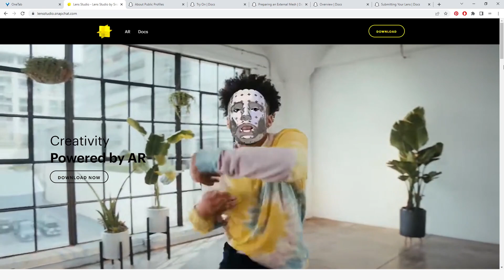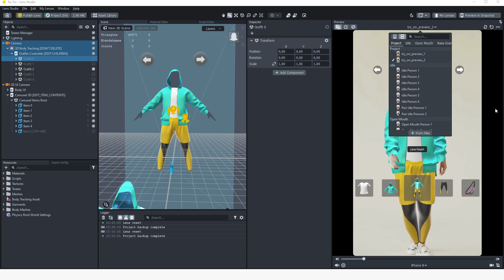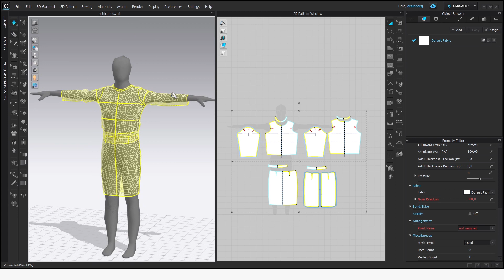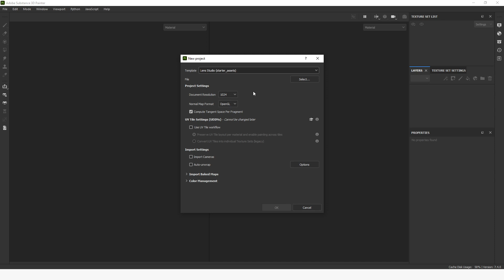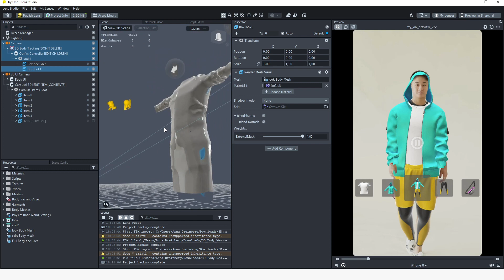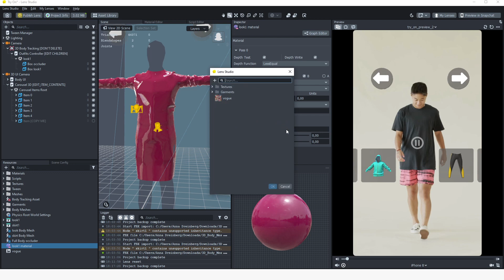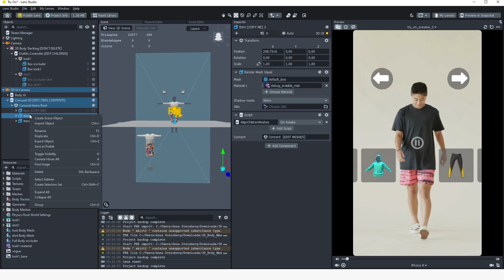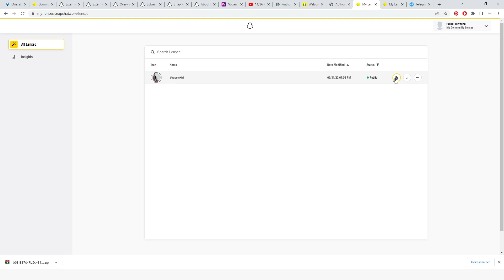FUTURE-маркетинг | Как сделать виртуальную примерку одежды в Lens Studio для Snapchat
Краткий туториал по созданию линзы Try on дополненной примерки одежды в Snapchat, подготовке экспорта одежды из Clo3D/ Marvelous Designer, настройке материала внутри Lens Studio.

➜ Лекции курса Fashion creator по созданию текстур в Substance

Вы еще не знаете об этом, а мы это уже сделали.
Четкий digital от XR-разработчиков Tomorrow's render Team –
проекты в VR/ AR/ 3D/ метавселенных для бизнеса.